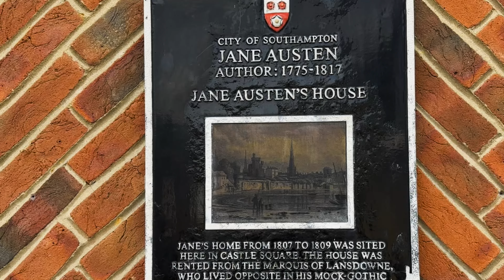Debark at Port of Southampton ⚓️ In the trail of the Titanic and Lighthouses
By, by Disney Cruise and see ya real soo . We‘ve to disembark at Port Southampton… A vibrant and lively port city, Southampton reveals a captivating past and an exciting future. And we discovered many of the 40 lighthouses in Southampton.

🎵 The Sigifamily AI generated Song